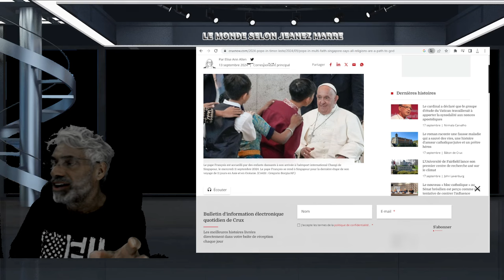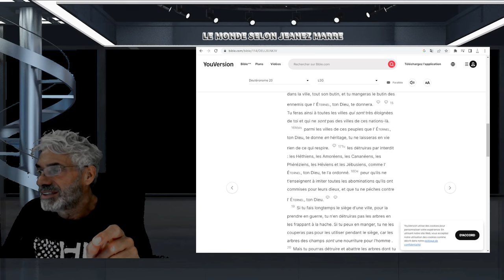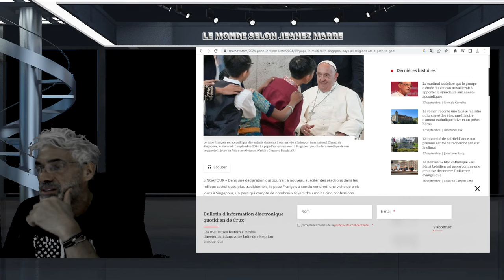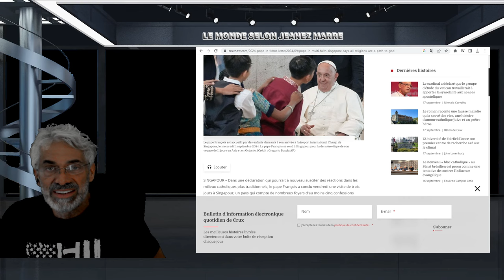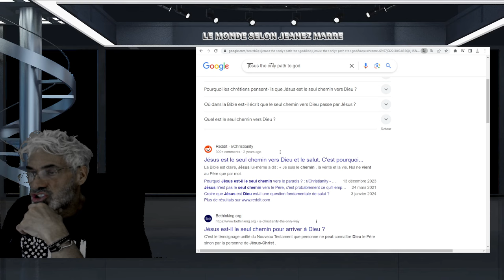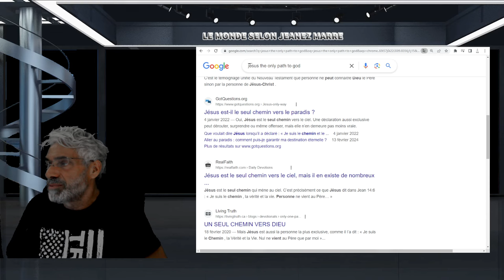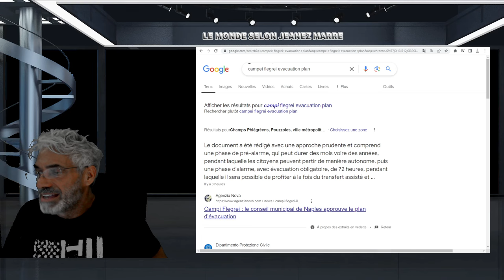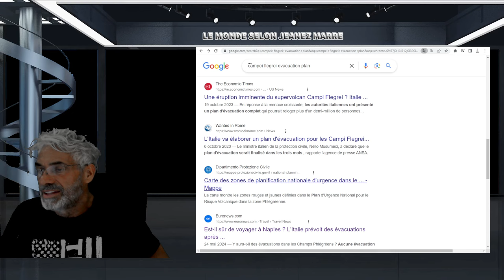OH MON DIEU; ENFIN VOIÇI LA VIDÉO TANT ATTENDUE; C'EST QUI S'EST VRAIMENT PASSÉ LE 11 SEPTEMBRE.